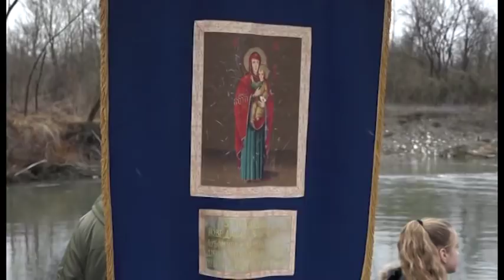Prnjavor: Duško Bojić prvi doplivao do Časnog krsta – 19.01.2019.